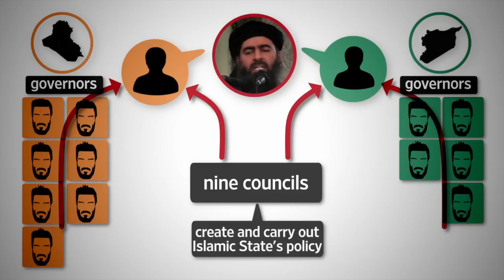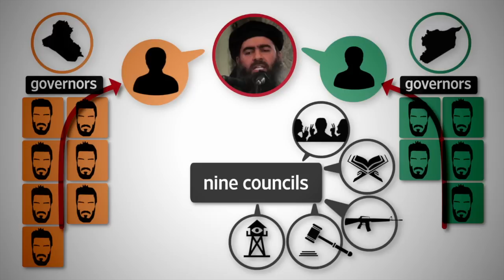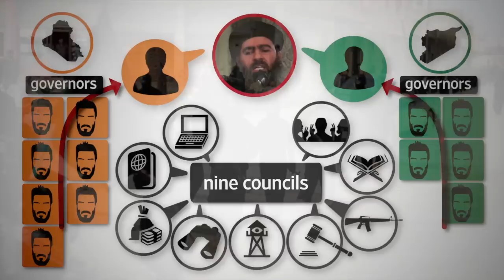The Islamic State: How Its Leadership Is Organized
Experts say the terrorist organization calling itself the Islamic State is operating like a government, with a bureaucratic hierarchy. Here’s how it is structured. WSJ's Jason Bellini reports.